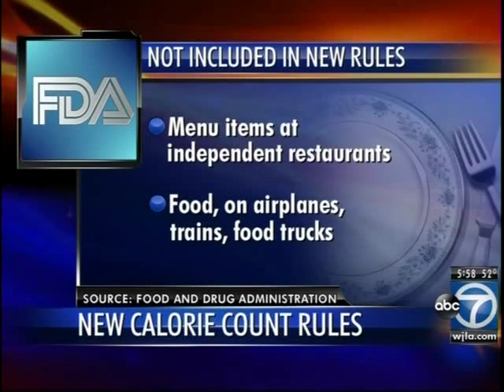Dr. Remy Interviewed About the FDA’s New Calorie Count Rules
In an interview with ABC7, Terri Remy, MD, FACP of Virginia Hospital Center Physician Group - Primary Care Alexandria  weighed in on the health benefits of the U.S. Food and Drug Administration’s new rules requiring restaurant chains,
grocery stores and movie theaters to post calorie counts on their
menus.

To read more about:
1.
2.

Virginia Hospital Center named one of the Nation's
100 Top Hospitals®
By Truven Health Analytics.